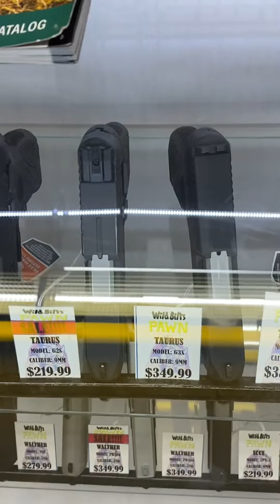Texas paraíso das armas, na próxima semana vou fazer uma live dando uns tiros, não perca. 03/11/22